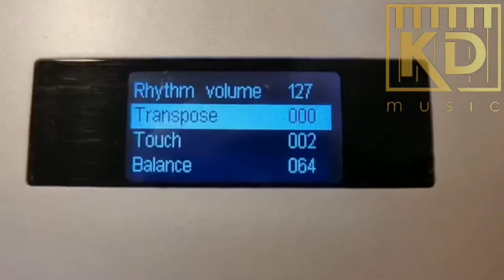K5 PORTABLE DIGITAL PIANO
[Malaysia NUMBER 1☝️☝️ FUNCTIONAL, PURE PIANO TONE AND FULLY WEIGHTED HAMMER ACTION KEY Portable Digital Piano K5 SERIES]

*Rm1799*
*Rm1799*
*Rm1799*

Model: K5 Series
Function:
🎹Keyboard：88 keys hammer action weighted keyboard, pure ABS material design
🎹Tone：200 tones
🎹Rhythms : 100 Rhythms
🎹Demos :60 Demos
🎹9 level metronome function ,1/4,2/4,3/4,4/4,5/4，6/4，3/8,6/8,12/8
🎹Record and play , Chords ,insert A, insert B ,accompany，
🎹Tempo: range 20-280 per minutes
🎹Transpose ,touch(3 touch level )
🎹Dual tone (play 2 tones together), Dual tone volume adjust (+-3)
🎹split keyboard(teaching mode ) ,split keyboard volume adjust (+-3)
🎹Reverberation effected , Chorus effected
🎹Volume control ，USB， MIDI input /output，Audio input /output ，2 headphone jack
🎹Auto shutoff after 30 minutes if not operation
🎹Speaker：2*15W, ampliefire -15w+15w
🎹 Include : adaptor *1 (15v3A), pedal *1(sustain pedal ),manual *1,music stand*1
🎹Color：2 color , black and white
🎹Bluetooth Function: Can connect phone , iPad ,PC , Piano apps

KD music Instrument & Book
🏠Address : 45A jalan bayu tinggi 7 , taman bayu tinggi , 41200 Klang ,selangor